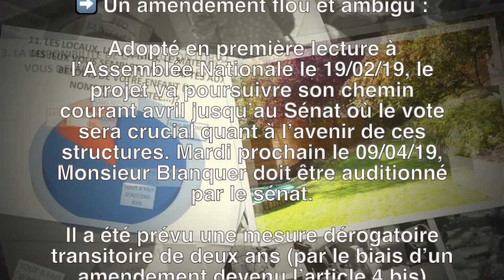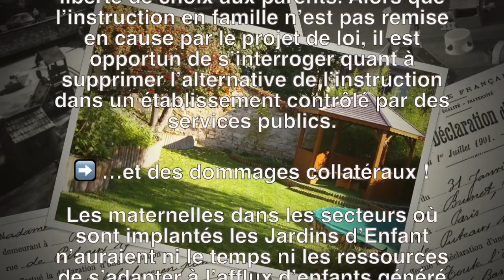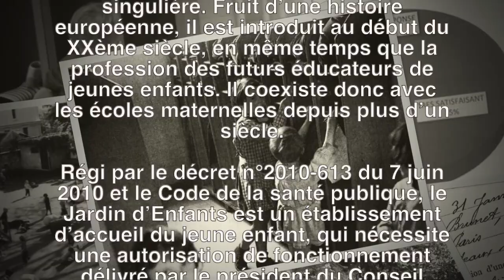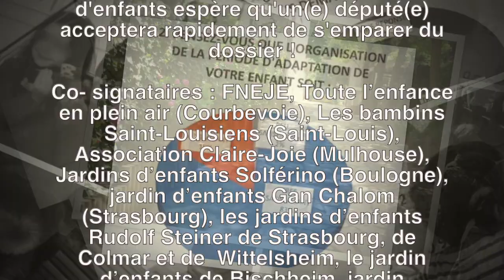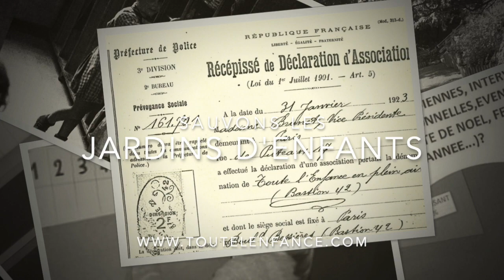Sauvons les Jardins d'Enfants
Les jardins d’enfants, une espèce en voie de disparition

Le projet de loi sur l’Ecole de la Confiance rendant l’instruction obligatoire pour tous à partir de 3 ans supprime les Jardins d’Enfants du paysage éducatif, structures d’accueil de plus de 10 000 enfants et ce depuis plus d’un siècle !

➡️ Un amendement flou et ambigu :

Adopté en première lecture à l’Assemblée Nationale le 19/02/19, le projet va poursuivre son chemin courant avril jusqu’au Sénat où le vote sera crucial quant à l’avenir de ces structures. Mardi prochain le 09/04/19, Monsieur Blanquer doit être auditionné par le sénat.

Il a été prévu une mesure dérogatoire transitoire de deux ans (par le biais d’un amendement devenu l’article 4 bis) pendant lequel l’instruction obligatoire à 3 ans pourra être délivrée par les Jardins d’Enfants.
Grâce ( !!) à ce délai de deux ans, les Jardins d’Enfants pourront adapter leur activité au nouveau contexte constitué par l’obligation d’instruction à trois ans.

Pour eux donc, deux transformations possibles :
🛑 en établissement d’accueil du jeune enfant de moins de 3 ans (nécessitant des travaux d’adaptation coûteux et sans financement prévu)
🛑 en école maternelle hors contrat avec des frais de scolarité autour de 8 000€ empêchant toute idée de mixité sociale.
Ils vont donc probablement fermer.

➡️ Des conséquences directes…

A la rentrée 2021, il faudra donc constater :
🛑 10 000 enfants sans classe
🛑 315 structures fermées
🛑 343 millions d'argent public inutilisables
🛑 Environ 2000 emplois supprimés

Ces fermetures ôteraient d’emblée la liberté de choix aux parents. Alors que l’instruction en famille n’est pas remise en cause par le projet de loi, il est opportun de s’interroger quant à supprimer l’alternative de l’instruction dans un établissement contrôlé par des services publics.

➡️ …et des dommages collatéraux !

Les maternelles dans les secteurs où sont implantés les Jardins d’Enfant n’auraient ni le temps ni les ressources de s’adapter à l’afflux d’enfants généré par la fermeture des structures.
A prévoir donc, une dégradation immédiate des conditions d’accueil de tous les enfants et des conditions de travail des professionnels. Charge aux collectivités de résoudre ce problème !
Une bonne solution pour priver la collectivité du savoir-faire accumulé pendant un siècle dans les Jardins d’Enfants !

➡️ Mais pourquoi ?

Alors que diverses études récentes* soulignent le bénéfice reconnu de ces enseignements, les professionnels concernés sont en droit de se demander le bien-fondé de ces suppressions.

🛑 Est-ce parce que les Jardins d’Enfants ont tout simplement été « oubliés » dans le dispositif ?
🛑 Est-ce parce qu’ils ne dépendent pas du même Ministère ?
🛑 Est-ce que le Gouvernement n’a pas minimisé ces 10 000 enfants (qui font partie des 26 000 non scolarisés !)?

Autant de questions qui pourraient tenir en une :

✅ Pourquoi ne pas garder la possibilité d’échanges pédagogiques fructueux entre deux types de structures aux réalités différentes, les Jardins d’Enfants et les écoles maternelles…pourtant au service du même objectif : l’instruction pour tous dans les meilleures conditions ?

➡️ Pour aller plus loin…ensemble !

Soucieux de sauver leurs structures pour tous les aspects énoncés plus tôt, les professionnels ont à cœur d’ouvrir le débat pour ne pas laisser ces 10 000 enfants sans choix et poursuivre ensemble le même objectif : la lutte contre les disparités d’instruction qu’elles soient géographiques ou sociales.

 ℹ️ C’est quoi un Jardin d’Enfant ? ℹ️

Ni un centre de loisir, ni une crèche, ni une halte-garderie…rien de tout cela. Le Jardin d’Enfants est une structure singulière. Fruit d’une histoire européenne, il est introduit au début du XXème siècle, en même temps que la profession des futurs éducateurs de jeunes enfants. Il coexiste donc avec les écoles maternelles depuis plus d’un siècle.

Régi par le décret n°2010-613 du 7 juin 2010 et le Code de la santé publique, le Jardin d’Enfants est un établissement d’accueil du jeune enfant, qui nécessite une autorisation de fonctionnement délivré par le président du Conseil Départemental. Il est sous le contrôle de la PMI et accueille des élèves de 2 à 6 ans.

Autour de la créativité et de la confiance en soi, il y est développé une pédagogie riche quant au plaisir dans les apprentissages, à l’autonomie et à la socialisation, prenant en compte le développement global de la personnalité de l’enfant.

C’est un accueil particulièrement bien adapté aux enfants porteurs de handicap ou à besoin éducatif particulier

Ces 10 000 enfants fréquentant aujourd’hui les Jardins d’Enfants ne sont pas considérés comme scolarisés. Pour autant, ils suivent les objectifs de l’école maternelle et sont aptes à intégrer les écoles primaires dès leurs 6 ans.

Il n’existe aucune raison objective et légitime à vouloir les faire disparaître.